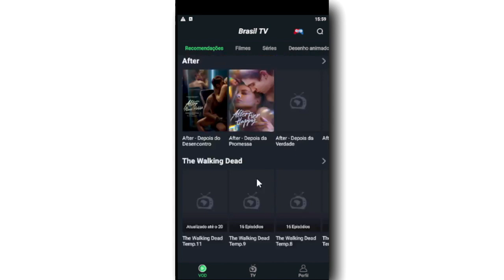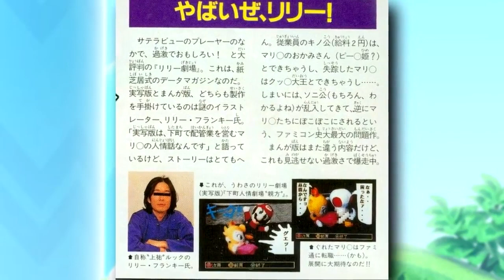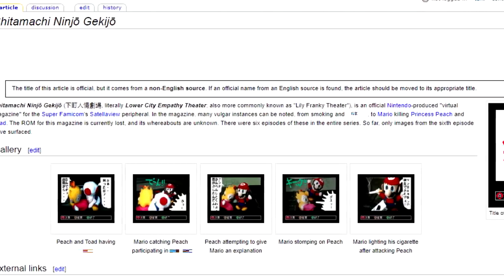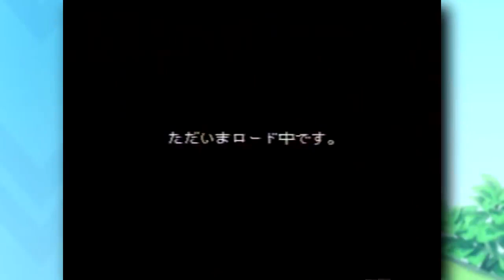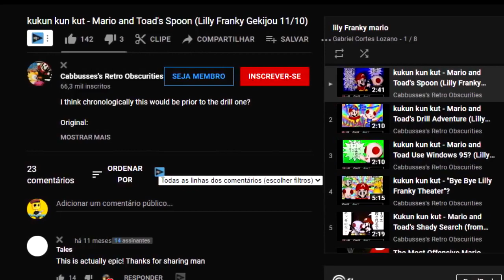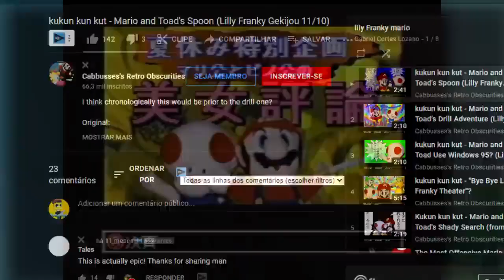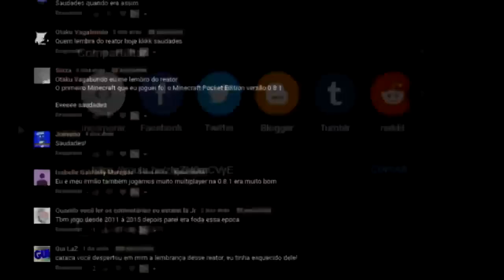MARIO FUMA E MATA PEACH NESSE OFICIAL JOGO OBSCURO (MARIO VAI ATÉ PRO BRASIL NISSO)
Super Mario é com certeza um dos melhores jogos de todos os tempos! O clássico da nintendo basicamente definiu como um game 3D deve ser, criando toda uma base insubstituível. Entretanto, no vídeo de hoje vou falar de um game mega obscuro, onde o mario destrói a peach, vai pro brasil, solta fumaça e muitas outras coisas bizarras, hoje, vou falar do jogo mais bizarro do mario. Eu sou Joe, e esse é o meu canal, Joeveno!
Todas as Versões de SUPER MARIO? Conto sobre as falsas.
Versões especiais de SUPER MARIO? Tem
Segredos do SUPER MARIO? Tem
História de SUPER MARIO? Tem
Curiosidades SUPER MARIO? Tem
Easter Eggs SUPER MARIO? Tem
A verdade sobre SUPER MARIO?Tem
Referências Escondidas SUPER MARIO Tem
Coisas que você não sabia sobre SUPER MARIO? Tem
Versões Desconhecidas do SUPER MARIO? Tem
Versões Alternativas do SUPER MARIO? Tem
Novo SUPER MARIO? Tem
SUPER MARIO Android? Tem
Novidades SUPER MARIO? Tem
SUPER MARIO versão beta? Tem
SUPER MARIO versão mobile? Tem
SUPER MARIO fim? Tem
SUPER MARIO vai acabar? Não
SUPER MARIO novo jogo? Mais ou menos
SUPER MARIO versões antigas? Sim
SUPER MARIO segredos? Tem
macete SUPER MARIO? Tem
SUPER MARIO novo pra celular? Não, mas eu citei no meu vídeo de todas as versões onde mostro o SUPER MARIO de android.
SUPER MARIO 2021? Tem
SUPER MARIO antigo ? Tem
SUPER MARIO evolução? Tem parcialmente
SUPER MARIO todas as mudanças? Tem
Como jogar SUPER MARIO? Tem
Os Problemas sérios de Super Mario? Tem
O problema do SUPER MARIO? Tem